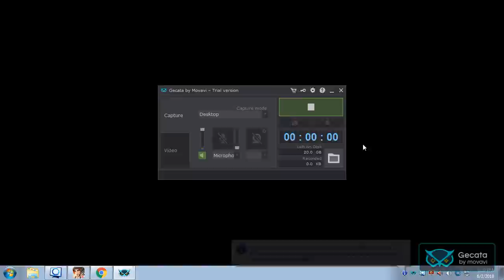RULES OF SURVIVAL game play_new character part 3